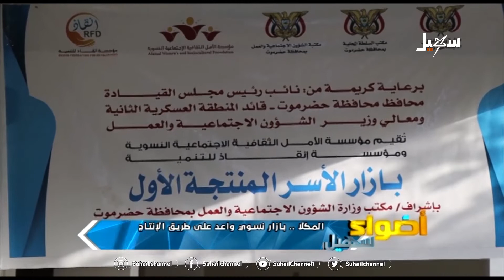المكلا .. بازار نسوي واعد على طريق الانتاج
قناة_سهيل# ‪